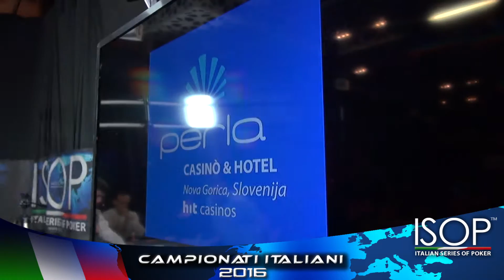CAMPIONATI ITALIANI DI POKER 2016 Vincenzo Matteo 2°class Interforze